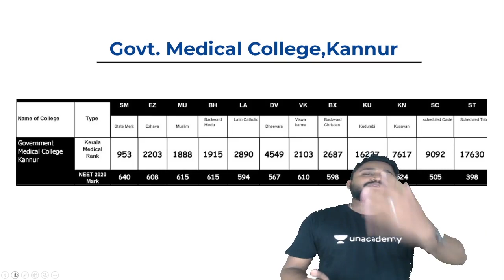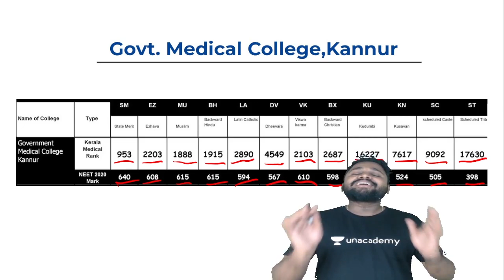Rank Cut-Off Details | Kannur Medical College | Dr. Jipinlal | NEET Gurukulam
Aspirants seeking medical undergraduate admission should know the NEET cutoff 2021 of government colleges for better references for admission. NEET cutoff for government colleges is the highest rank and its equivalent scores at which the admission to respective colleges will be granted. Watch Dr. Jipinlal as he discus the cut-off for Kannur Medical College details.

📌To take Unacademy's weekly scholarship test and win attractive prizes, enrol NOW for Unacademy Combat

You can enroll in Unacademy Subscription and get the following benefits:
1. Learn from your favorite teacher
2. Dedicated DOUBT sessions
3. One Subscription, Unlimited Access to Live Online Classes and Videos
4. Real-time interaction with best-in-class teachers
5. You can ask doubts in live online classes
6. Limited students in each Class
7. Download the videos & watch offline